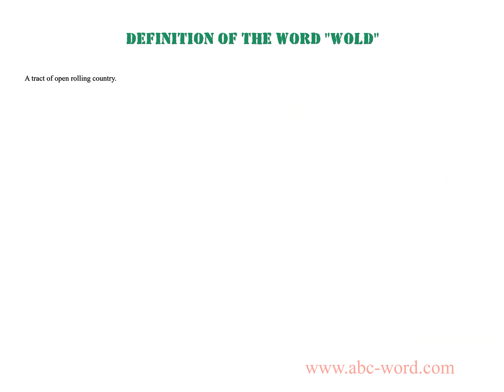Definition of the word "Wold"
you will find full information about this word "wold".
From the video you will learn the definition for the word wold. The lexical meaning of the word wold. What does the word wold mean? And much, much more...